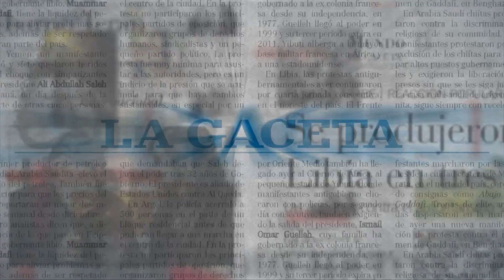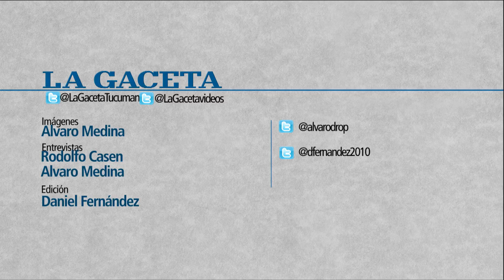En Simoca se está rodando "Las Puertas del Cielo"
Una productora porteña elegió la ciudad del sur tucumano para desarrollar una historia basada en un libro de Julio Ardiles Gray